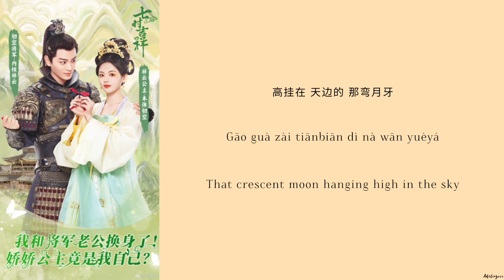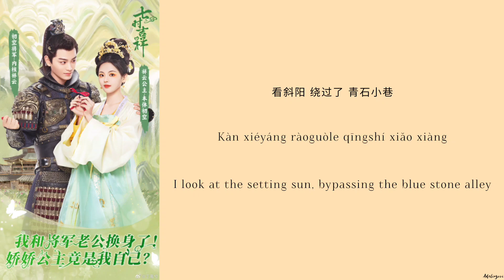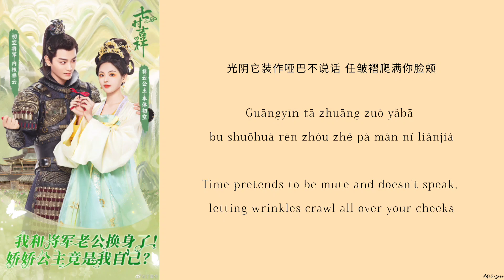光阴无话 (Time Is Speechless) - 余超颖 (Yu Chaoying)《七时吉祥 Love You Seven Times 》 - Chi/Eng/Pinyin lyrics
Song Name (歌名): 光阴无话 (Time Is Speechless)

Singer (歌手): 余超颖 (Yu Chaoying )

Drama Name (电视剧名字):《七时吉祥 Love You Seven Times》